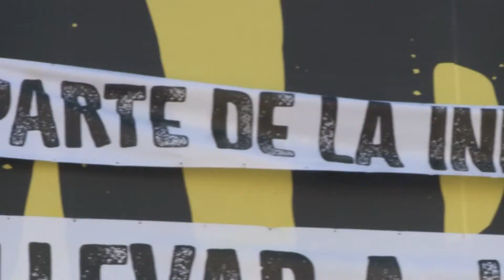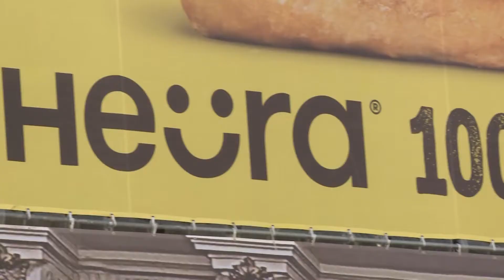Heura hackea su campaña tras el requerimiento legal de las cárnicas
¿Carne sí o carne no? Ésa es la cuestión y tras haber recibido requerimientos legales por parte de la industria cárnica, Heura decide hackear su campaña en forma de lona en la que aparecía la palabra carne en grandes dimensiones en la calle Alcalá 20 de Madrid. Una acción con la que se pretende concienciar a la sociedad de llevar a cabo una alimentación saludable, sostenible y que proteja a los animales. Además, la marca de productos de proteína 100 % vegetal regalará hasta 600 hamburguesas entre los clientes que capturen el código QR que figura en la lona y acercarse a uno de los dos céntricos locales de la capital que ofrece este servicio y compartir su experiencia en las redes sociales. Así que, híncale el diente y juzga tú mismo.